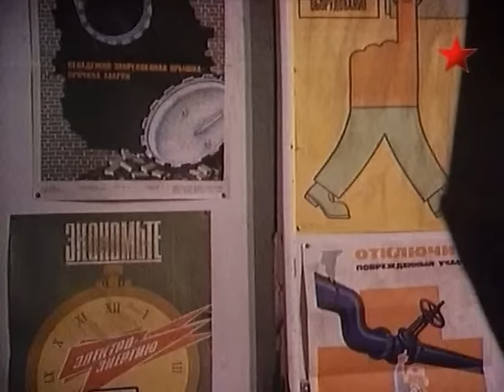Вот моя деревня... (1985) Виктор Трегубович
Режиссер: Виктор Трегубович
Сценарист: Виктор Трегубович
Оператор: Владимир Бурыкин
Композитор: Алексей Рыбников
Художник: Виктор Амельченков
Страна: СССР
Производство: Ленфильм
Год: 1985
Премьера: июнь 1986
Актеры: Алексей Булдаков, Лариса Гребенщикова, Александр Фатюшин, Наталья Егорова, Александр Пашутин, Нина Усатова, Нина Русланова, Юрий Дубровин, Всеволод Кузнецов, Александр Вдовин, Павел Кашлаков, Юля Дударева
Жанр: социальная драма

Снят по мотивам очерков А.Зябрева.
Как сохранить деревню? Как удержать в ней людей? Как по-хозяйски распорядиться землей, соседствующей с большими стройками? Эти проблемы пытаются решить последние обитатели деревни.